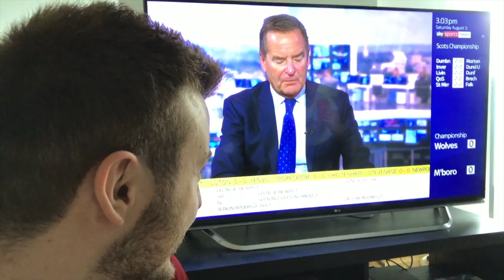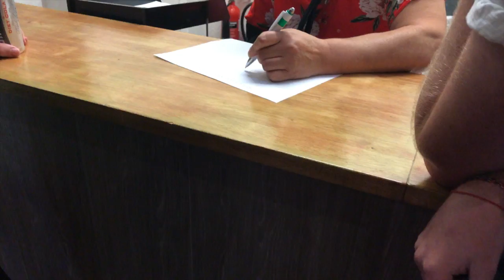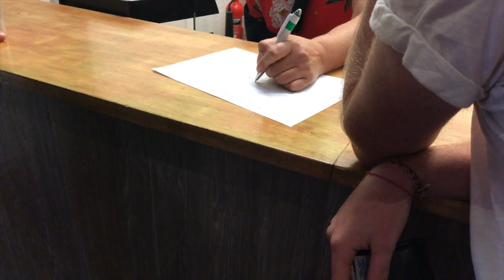DAY TRIP: SOCCER SATURDAY SPECIAL | WE GO TO WHOEVER SCORES THE FIRST GOAL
What a quality day this was! Hope nobody from the place we ended up in was offended by anything said during this video. All the talk of it being a dump only came from locals who we'd asked about it - we actually liked it a lot as you will see in this video!